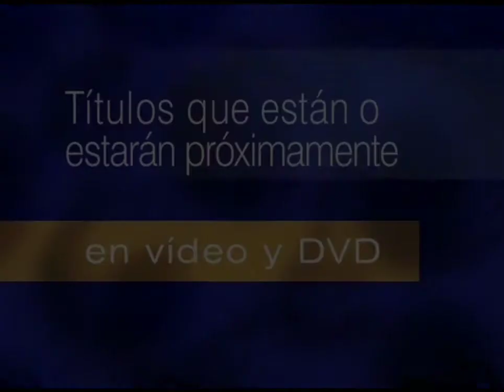mini rare filmreel bumper compilation (+ bonus recreation)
some rare filmreel bumpers lol

list:
on video and dvd (press menu version, uk)
in videocassetta e dvd (italian)
special animated bonus short (australian)
títulos que están o estarán próximamente en video y dvd (castilian spanish)
títulos que están o estarán próximamente en video y dvd (with audio, castilian spanish)

bonus: attempted recreation of the feature presentation bumper w/ incorrect music (only found on the australian vhs of kate and leopold)